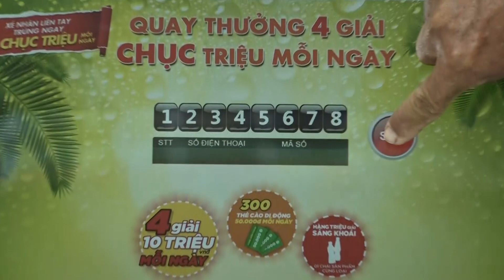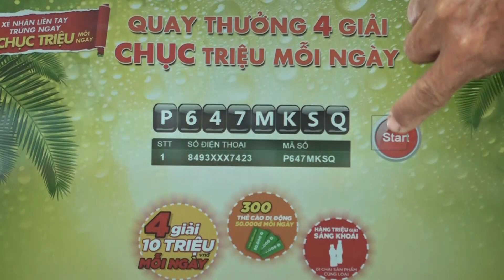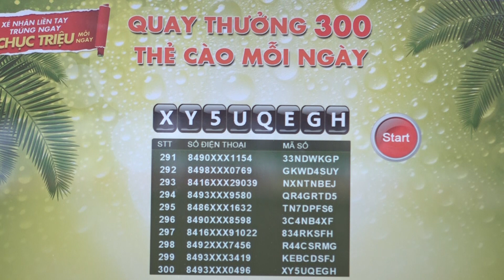Tân Hiệp Phát: Kết quả Quay số Xé Nhãn Liền Tay, Trúng Ngay 4 Giải Chục Triệu mỗi ngày 12/05/2018